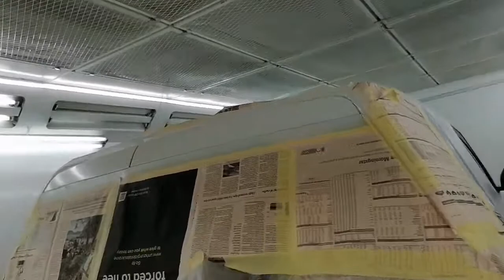Nissan Petrol (spicial paint)